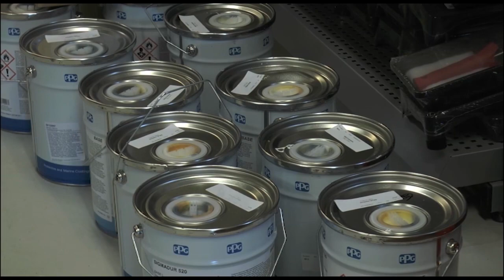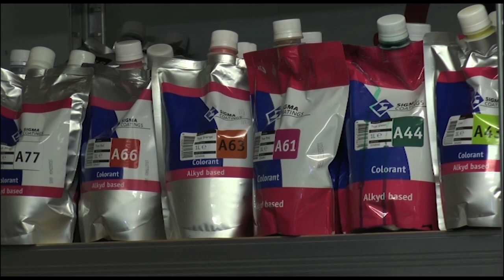Kalaallit suliffeqarfiutillit (4:6) KNR 25.09.2017